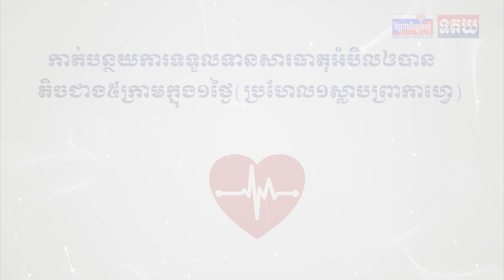រដ្ឋមន្រ្តីការបរទេសបេឡារុស ទៅដល់កូរ៉េខាងជើង ដើម្បីបំពេញទស្សនកិច្ច៤ថ្ងៃ